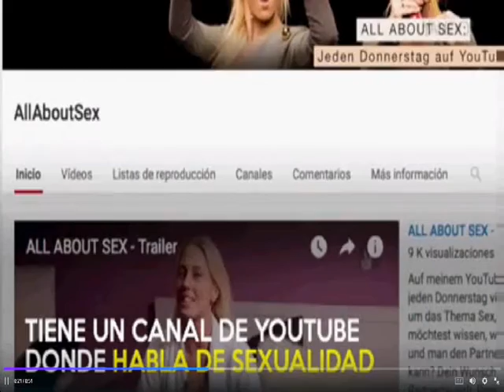Era una charla sobre igualdad de género y terminó con un ‘striptease’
Los alumnos de la escuela de secundaria Luitpold-Gymnasium en Múnich, Alemania, creyeron que se habían salido con la suya y que despedirían el año a lo grande, y en cierto modo lo lograron, aunque seguro que habrían preferido que su historia no trascendiera de esta manera… Los jóvenes pidieron permiso para que una experta en igualdad de derechos entre hombres y mujeres les diera una charla educativa, algo que visto lo visto en el vídeo que se ha filtrado de la sesión, distaba mucho del verdadero cometido para el que la experta fue llamada.

Los muchachos, todos ellos mayores de edad, se dieron cita en un aula y comenzó el espectáculo, el descuido vino a través de una de las ventanas, desde donde un vídeo fue grabado, mostrando el “ardiente” desarrollo de la ponencia, y demostrando que esta fue mucho más práctica de lo que cabría esperar dada la temática.

La ponente resultó ser una videoblogger especializada en temas de sexo y en la ejecución del sensual baile del striptease que comparte sus dotes profesionales en YouTube de forma muy didáctica, para el doble disfrute de muchos. Las intenciones parecían entonces más claras cuando Jarly, que es como se llama la protagonista femenina de la historia, invitó a varios alumnos a subir al escenario, y los obsequió con bailes sensuales y un desnudo.

Al parecer, los profesores supieron del “incidente”, pero prefirieron no intervenir al estimar que los alumnos debían responder directamente ante sus padres, al ser todos ellos mayores de edad. Los alemanes siempre tan correctos.

Y tú, ¿has intentado alguna vez colar una juerga como parte de tu educación o trabajo? ¡Queremos oír sus historias en la sección de comentarios!